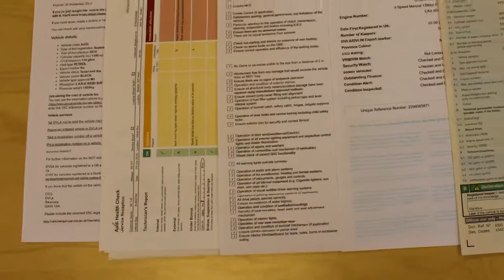2010 Audi A3